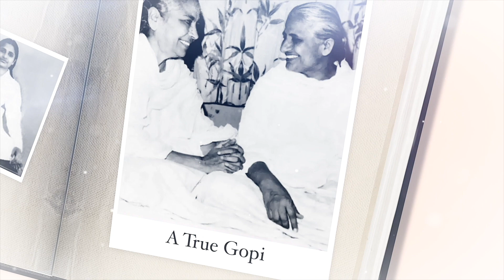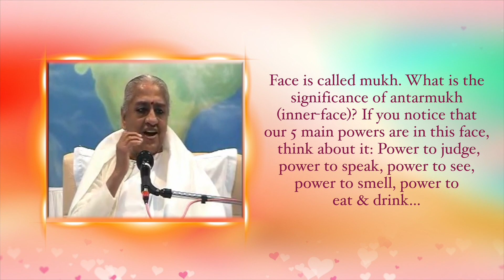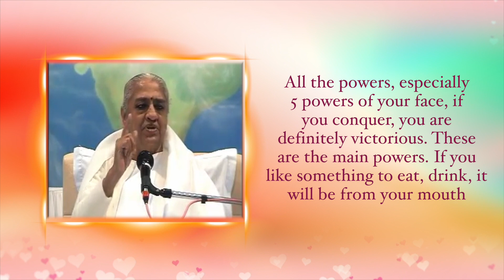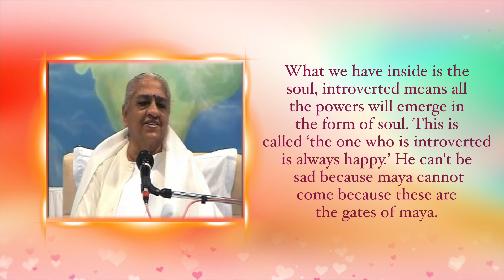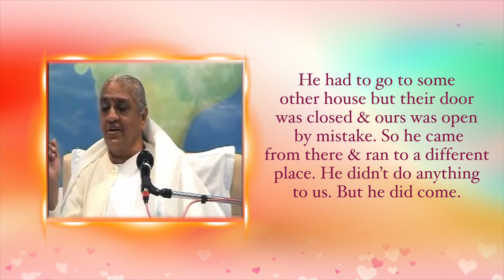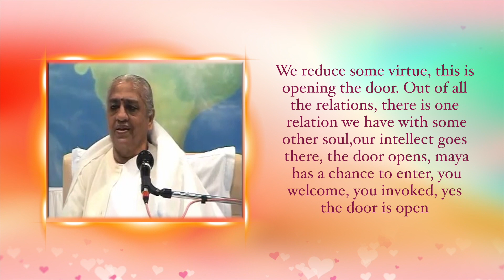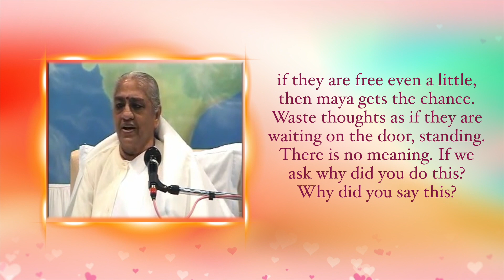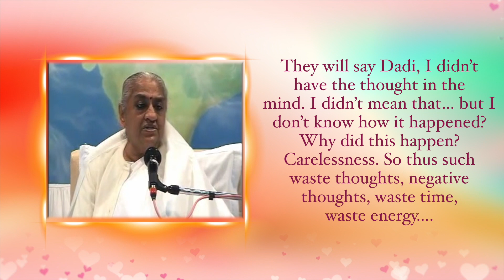The secrete of Introversion - Dadi Gulzarji